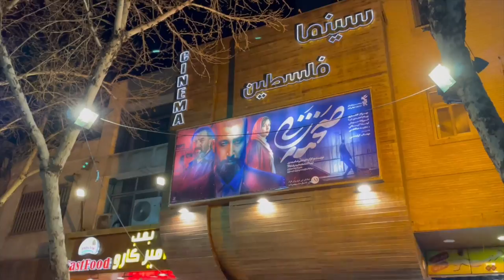18. جولة في اسواق اصفهان / رحلة القطب الشمالي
فيديو اليوم : تكملة الجولة من ميدان نقش جهان الى الاسواق في اصفهان

القادة الداعمون  (  commanders  ) :

هيثم المرزوقي
saif alsaif
Hussain Ali
Ismail Alrowahi
mohammad alshammari
HUSSAIN ALSHARHANI
aziz azizan

الزعماء الداعمون (  Leaders  ) :

lotfe Ado
abdulrahman alsumaiti
meshaal ali
Fadi Shanan

وجبة عشى او كوب قهوة عن طريق  paypal  ( لا تنسى كتابة اسمك )

قوانين القناة

1 - اذكر الله وصلي على النبي المختار

2 - عدم التعرض للامور السياسية والطائفية اوالتعرض للشعوب والديانات في القناة نهائيا

3 - عدم الرد والتعرض لاصحاب التعليقات واسئلتهم بما لا يليق واحترامهم فرض وواجب

4 - عدم التعليق  بالامور الخارجة عن اطار المغامرات والمعلومات المفيدة او المهمة للمتابعين

5 - التعليقات المسيئة سيتم تحويلها مع صاحبها الى سلة المهملات